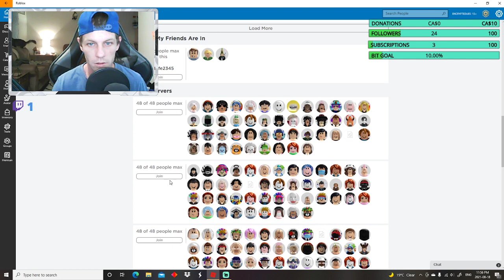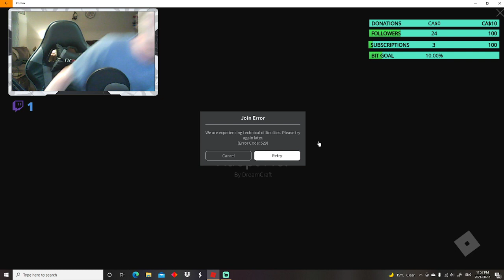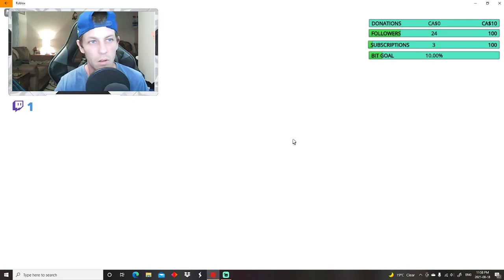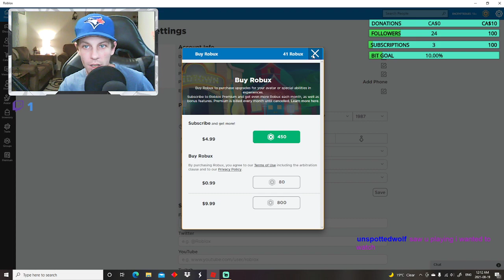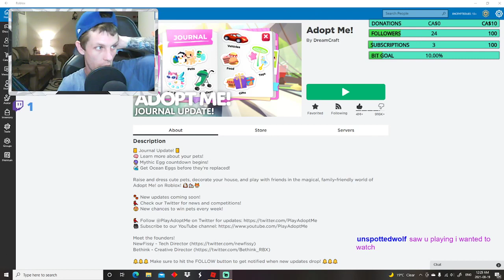TALK PETS !! ROBLOX ADOPT ME !!!! MYTHICAL EGG COMING IN LESS THEN 24hrs LETS GET SOME MONEY!!!! CAN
24hrs before the huge update